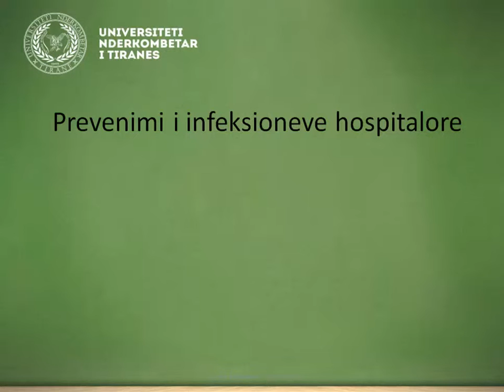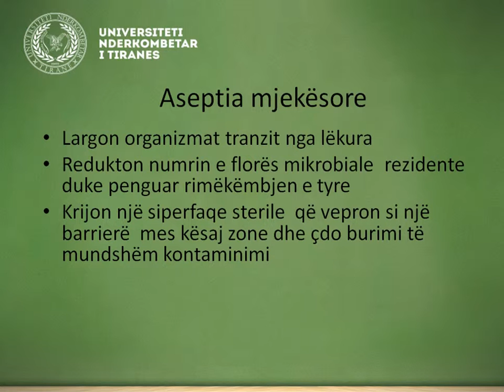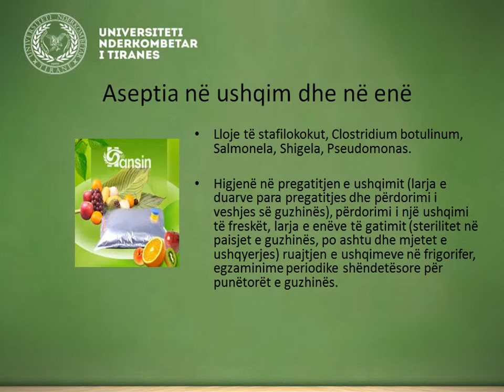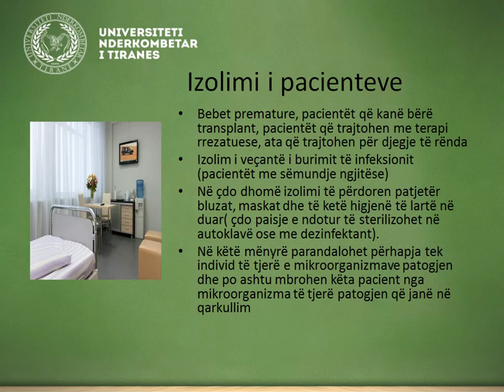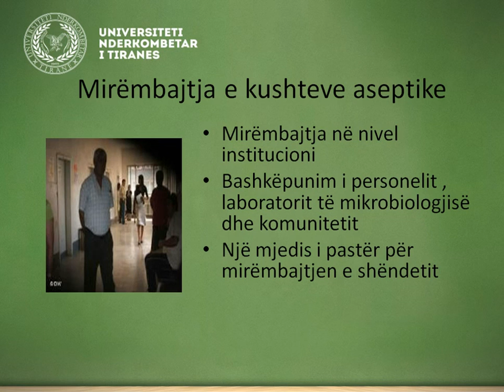Universiteti Ndërkombëtar i Tiranës Sistemi LMS